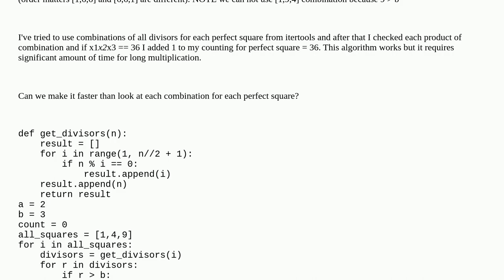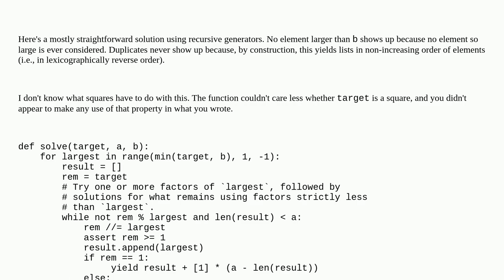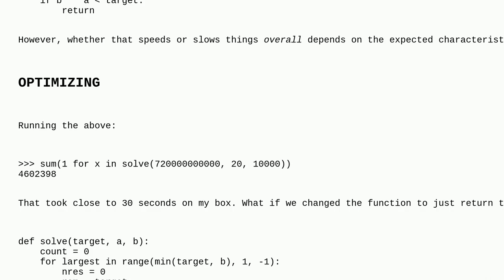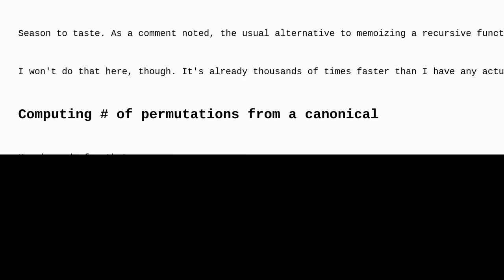Get the number of all possible combinations that give a certain product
A special thanks goes out to the community

  python combinations algorithm